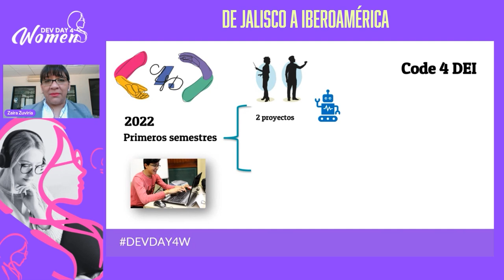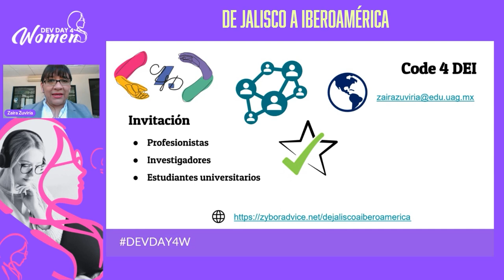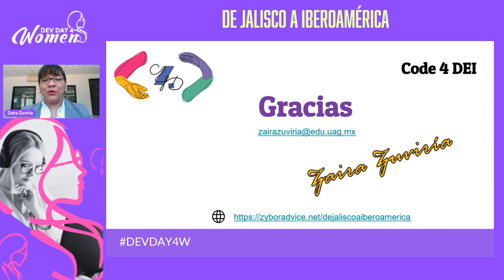De Jalisco a Iberoamérica - Dev Day 4 Woman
Presentado por Zaira Ruth Zuviría López en Dev Day 4 Woman 2024.

“De Jalisco a Iberoamérica” es un proyecto local que nace como un incentivo para jóvenes universitarias que desean comenzar con en el desarrollo de productos de software en los primeros semestres de su carrera y a su vez formarse como científicas realizando investigación y difundiendo sus aportaciones. Aunque actualmente estamos iniciando y no es una actividad exclusiva del sector femenino, quisiera invitar a tutoras de otras universidades en el país para crecer este movimiento y compartir actividades en el Encuentro Interuniversitario de Innvación, Educación y Tecnología que se realiza de forma anual.